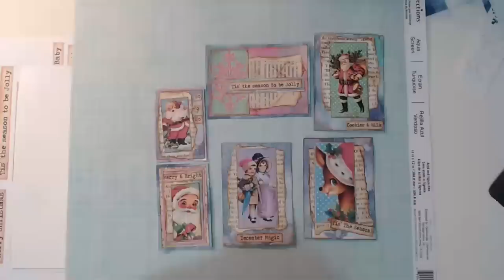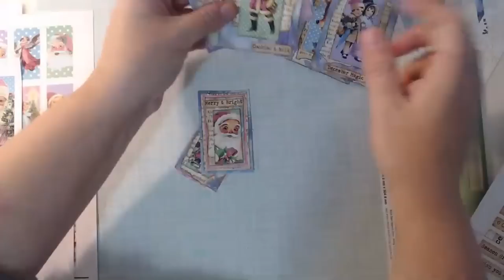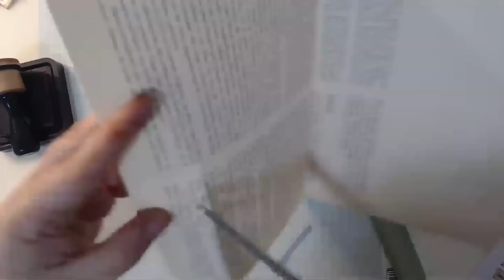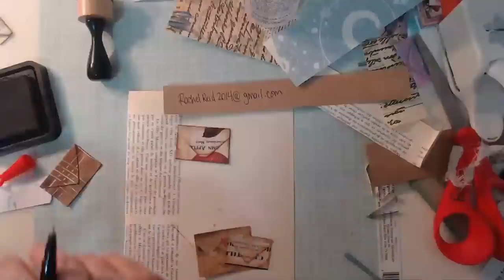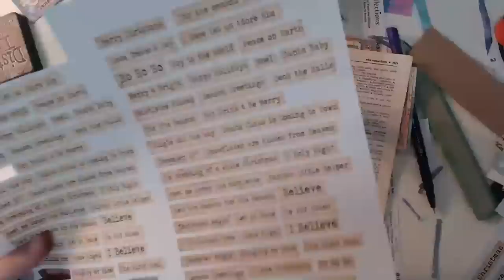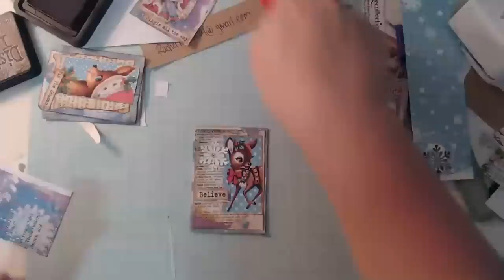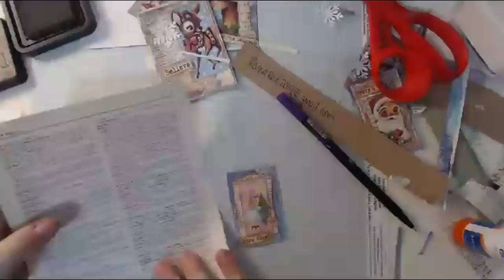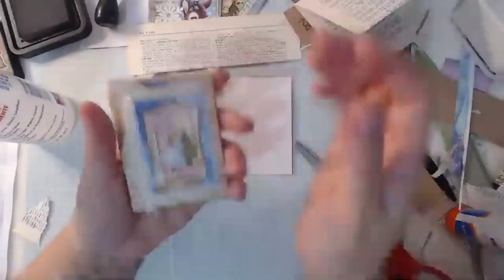Craft with Me: Making Embellishments from Scraps